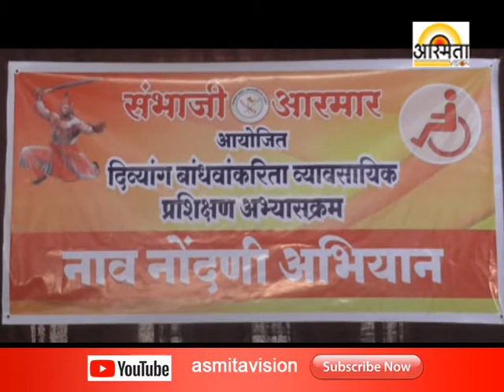Sambaji Armar Shiber /Asmita vision Solapur /28/3/2018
Sambaji Armar Shiber